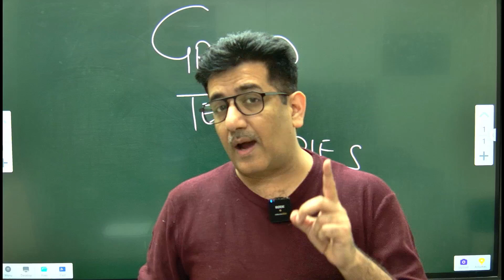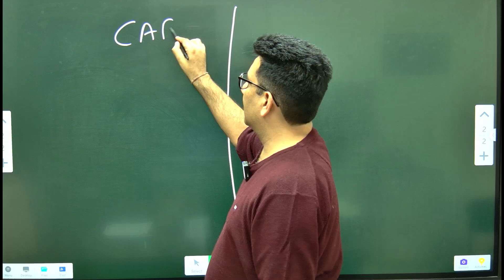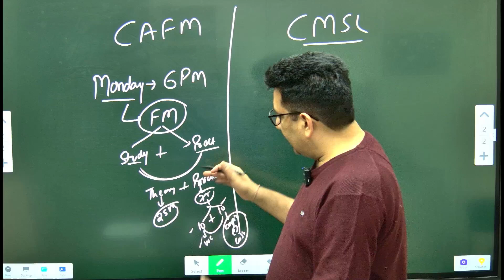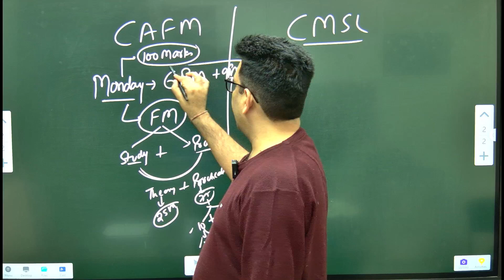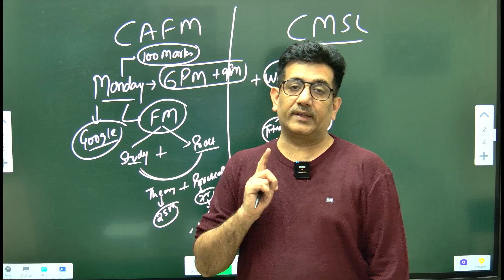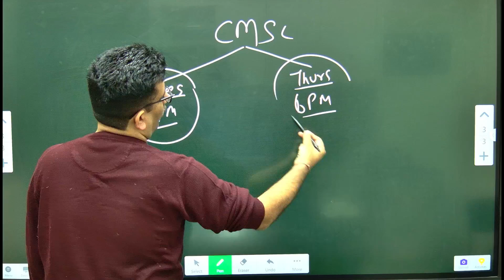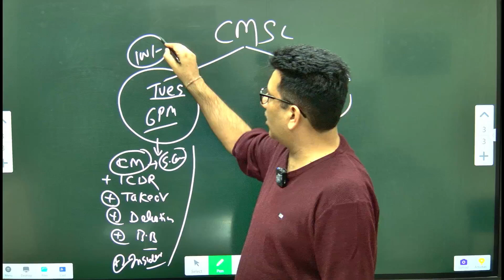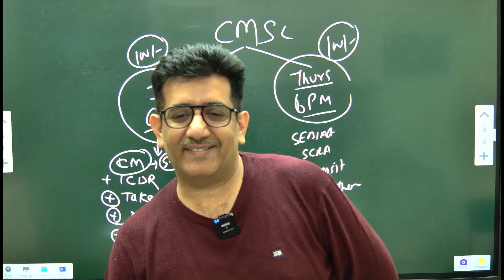GRAND TEST SERIES CAFM/CMSL BY CA ARUN SETIA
Welcome to VG STUDY HUB (A Venture of CA Vivek Gaba)  - Your Final Destination for CS Education 🎓
Let's take your CS EET & CS EXECUTIVE & CS PROFESSIONAL preparation to the ULTIMATE level 🔥

🔥 About Us:
Hey there, aspiring COMPANY SECRATERY! Are you ready to unlock the world of LAW , taxation, and Accounts & Finance? Look no further, because VG STUDY HUB  is here to guide you through your CS EXECUTIVE & CS PROFESSIONAL journey with passion, expertise, and unwavering support.

🎯 What We Offer:
At VG STUDY HUB , we're dedicated to making your CS preparation a seamless and enriching experience. Our expert educators, who themselves have conquered the CS exams, are committed to simplifying complex concepts and laying down the foundation for your success.

📌 Why Choose Us:
1️⃣ Comprehensive Content
2️⃣ Concept Clarity
3️⃣ Exam Strategies